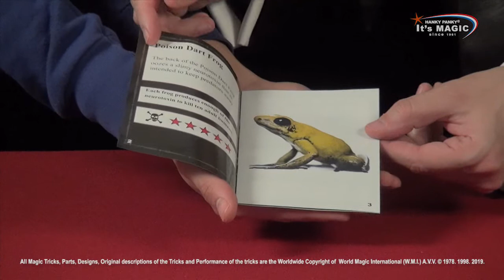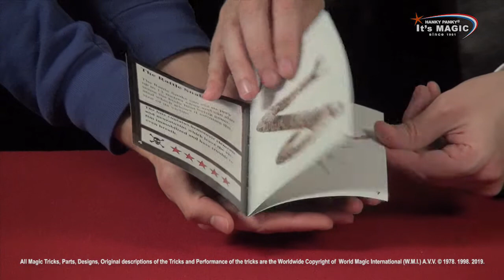Stunning Magic - Giochi di Magia